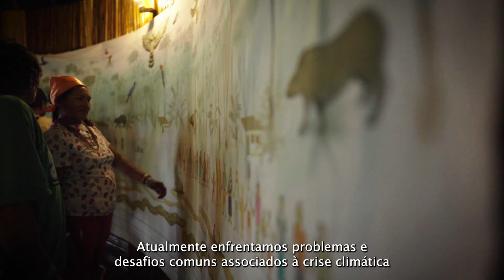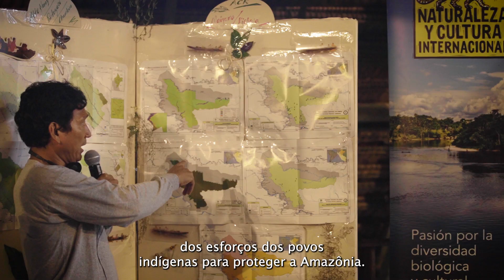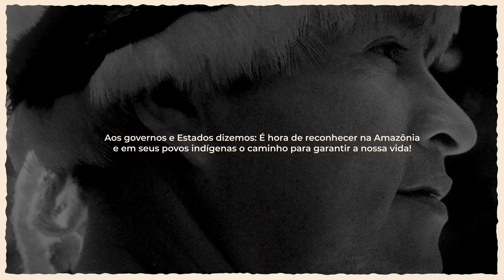Conversas da Amazônia: um chamado urgente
Em setembro de 2022, nos reunimos em Letícia, na Colômbia, com cerca de 50 lideranças de 21 territórios indígenas e organizações da sociedade civil que fazem parte da Aliança Norte Amazônica, entre elas o Iepé. No encontro, chamado Conversas da Amazônia, construímos um chamado para governos e estados exigindo a proteção da floresta.